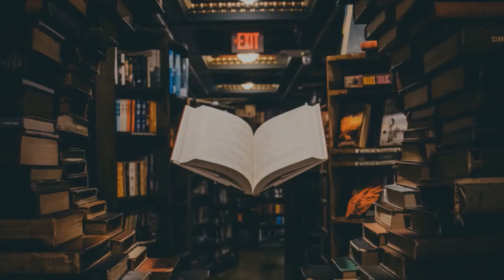4MinuteStory - Episode 5: The Creators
In a world where dreaming is banned, one women questions the nature of reality.

An original short story, written and narrated by David Gwyther as part of the 4MinuteStory series.

The concept: Using a 'Creative Commons' licensed image from Google (or any free to use image) as your inspiration, write and narrate a short story under 4 minutes in length and post it using

If you enjoyed this narration then further work by the writer and narrator David Gwyther can be found on Audible: